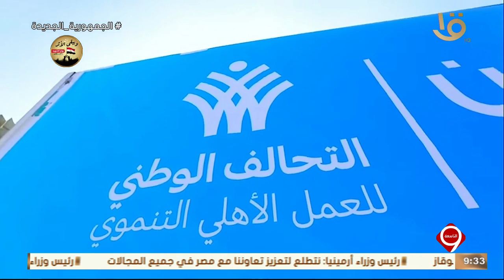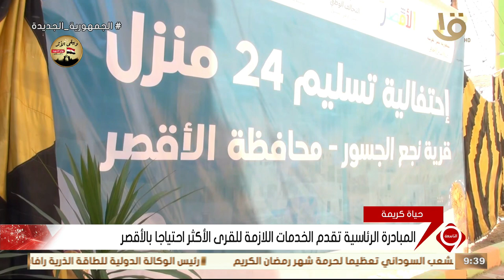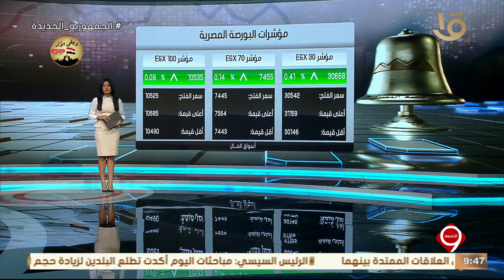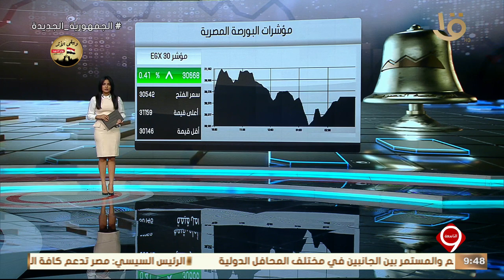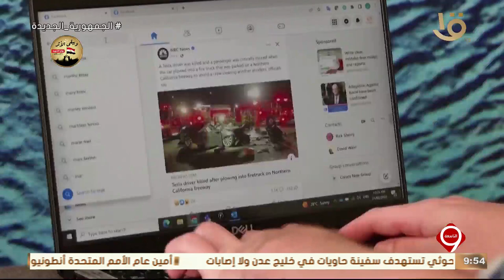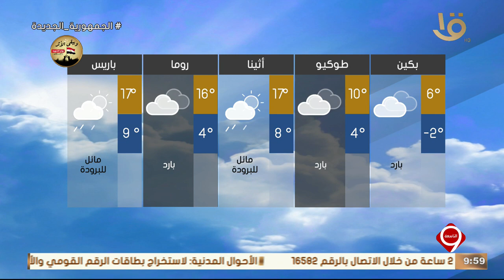نشرة التاسعة | اهم الأخبار السياسية والاقتصادية محليا وعالميا.. وحلقة 5-3-2024